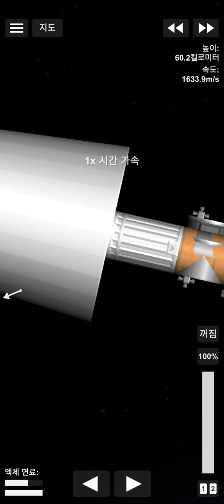C3 Secondary Rocket Mg-01 launch